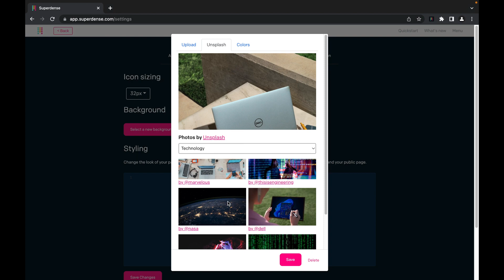Superdense Lifetime Deal $49 - Compact Bookmark Management Software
If you are looking for a Superdense lifetime deal or a Superdense review. You came to the right place on lifetime deal updates. Now New AppSumo offers Superdense lifetime deals for you with discounts. If you need Superdense appsumo lifetime deal to check it out right now

Let’s Connect lets you connect with potential leads with a website widget or QR Connect, so you can boost online sales.

Any salesperson knows that you need to connect with prospects to close, which makes online sales tough. (“I know you’re browsing my shop right now. And by you, I mean someone.”)

Without direct communication, it’s hard to win over your prospects and convince them to purchase anything from your business.

Imagine if you could reach out to any website visitors with live, personal support using real-time chat, phone, or video calls.

Introducing Let’s Connect.

✅ Wait for some seconds, An Discount popup will appear.